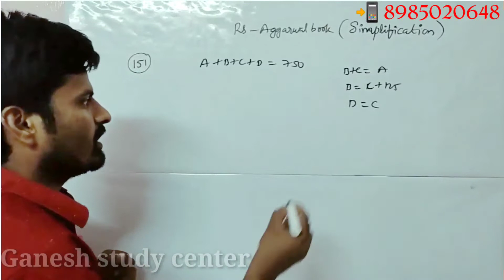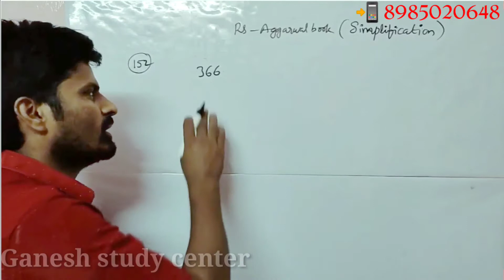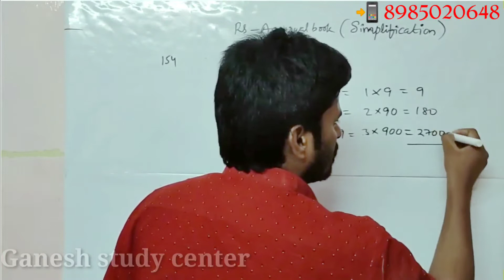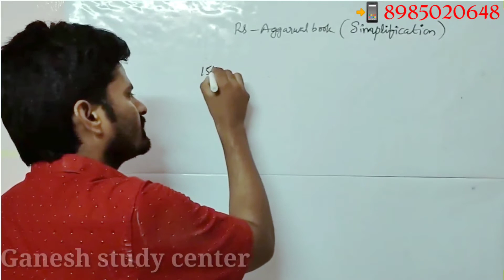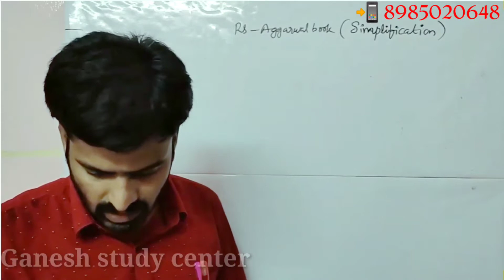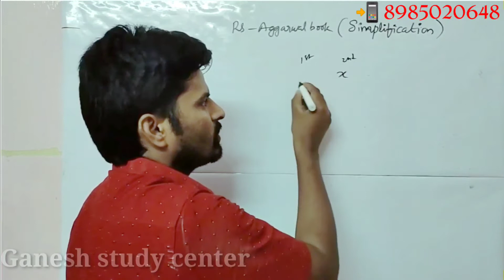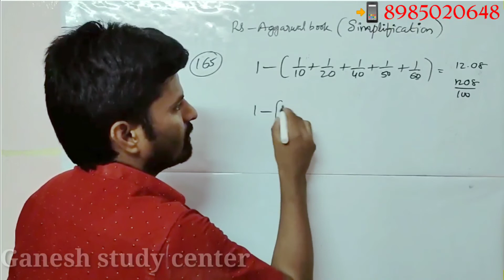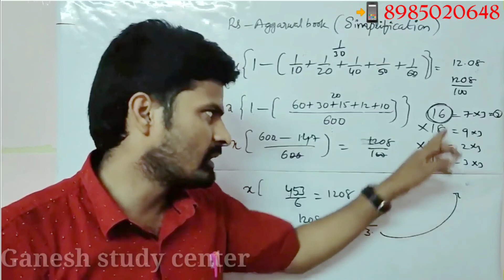Simplification part 5/Rs Aggarwal classes/Ganesh sir/Ganesh study center/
🌸Compitative exams కి prepare అవుతున్నవారికి శుభవార్త 🌸

Ganesh study center: YouTube channel link,

🌸ఒక సారి మా channel లో గణేష్ sir Arithmetic videos చూసిన తరువాత నే నమ్మండి.
🌸 ఇప్పటి వరకు ఏ youtube channel లేని విదంగా  ప్రతి బిట్ ని non- maths స్టూడెంట్స్ కి అర్ధం అయ్యే విదంగా చెప్పబడును.
మన app లో అన్ని టాపిక్స్  అన్ని వీడియోస్ ఉన్నాయో లేదో check చేసుకొని తీసుకోండి.

🌸🌸మా ప్రత్యేకతలు:🌸🌸

🌸Rs aggarwal new book and kirans Arithmetic book classes and Reasoning classes and Pure maths classes ఇప్పుడున్న కాంపిటేషన్ తగ్గట్టుగా  YouTube classes చేస్తున్నాం.

🌸Rs aggarwal new book లో ఉన్న ప్రతి బిట్ ను explain చేసిన వీడియోస్ ను youtube లో పెట్టడం జరిగింది.

🌸ఏ question అయిన 20sec లో answer చేసేవిదంగా, option use చేసుకొని చెయ్యడం గణేష్ సర్ ప్రత్యేకత.

🌸నేటి compitation  తట్టుకొనుటకు Arithmetic question ను
Elimination
Assumption
Trial and error
Approximation
Allegation methods లో  10-20sec లో answer చేసేవిదంగా చెప్పబడును.

ఇంకా ఏ బుక్ చదవనవసరం లేకుండా 2 months లో  Arithmetic మంచి నిపుణులు కాగలరు.

🌸Non-maths students కి అర్ధం అయ్యేలా చెప్పబడును.

🌸Arithmetic question doubts ఉంటే watsapp and teligram లో send చేసి, మీ సందేహాలను తీర్చుకొనేందుకు మంచి అవకాశం.

🌸పోటీ పరీక్షలలో job డిసైడ్ చేసేది arithmetic కావున classes మిస్ కాకండి.

🌸Demo videos కోసం క్రింది number కి cal or watsapp mes చెయ్యండి.

👉ఈ classes కోసం, మరిన్ని వివరాలకు 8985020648, 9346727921 నెంబర్ కి సంప్రదించండి.
                         మీ గణేష్ సర్

👉Rs aggarwal old book 500
👉Rs aggarwal new book 1000
👉Kiran's Arithmetic classes 1200
👉Reasoning Classes 500
👉Pure maths Classes 399

👉బుక్ లో ఉన్న total బిట్స్
Bit to bit explanation చెయ్యబడును.

👉ఈ videos కావాలంటే 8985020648 number కి phone pe/google pay చేసి screen shot పెట్టండి.

            Or

👉Play store నుండి Ganesh study center app డౌన్లోడ్ చేసుకొని, App లో డైరెక్ట్ గా amount pay చెయ్యవచ్చు.